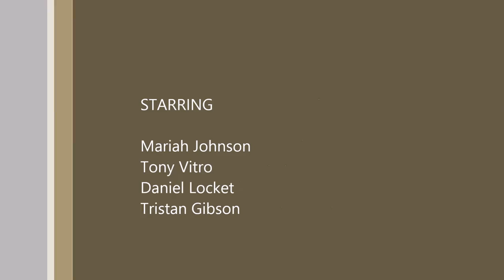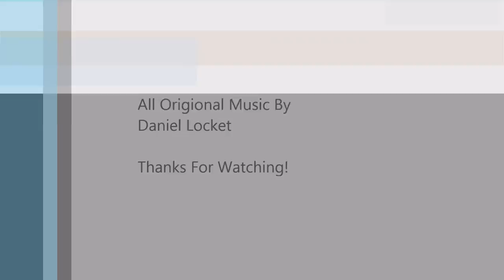Hooligans of the Galaxy / Aestival Festival 2015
Hooligans of the Galaxy: The one take wonder
an Aestival Festival 2015 film